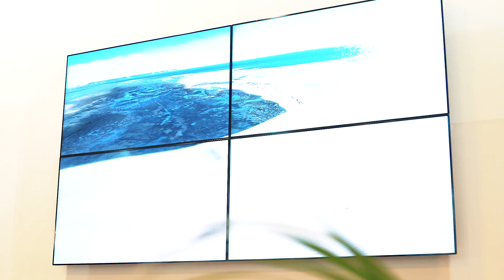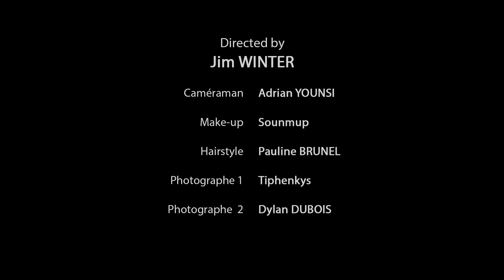David Michigan & Jim Winter - Salon Mondial du Tourisme 2018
Résumé du Salon international de l'industrie du tourisme IFTM 2018

Découvrez les Meilleurs Moments du Salon IFTM Top Resa 2018

David Michigan & Jim Winter

★☆★ RESSOURCES RECOMMANDÉES ★☆★

Vos commentaires sont très importants pour moi, donc si vous voulez me laisser un message pour me dire bonjour, ou pour me dire ce que vous avez pensé de la vidéo, n'hésitez pas et je vais vous répondre! Il serait également génial dans le cas où vous aimez cette vidéo, de cliquer sur le bouton "👍" et "🔔" ;)